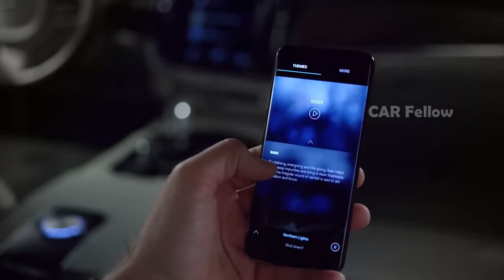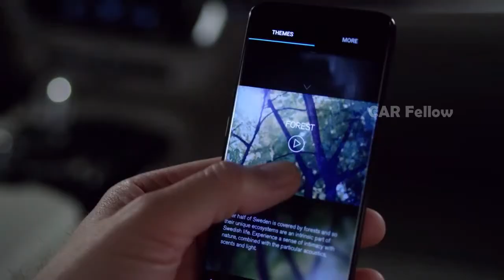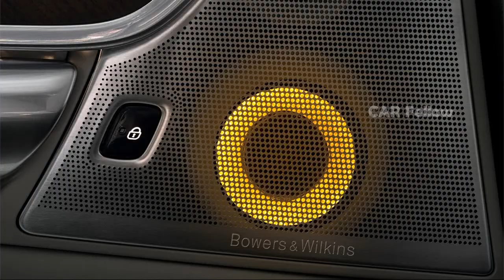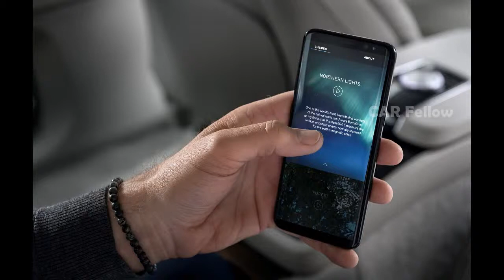Introducing Volvo S90 Ambience Concept Next Level Of Luxury And Technology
Introducing  Volvo Ambience Concept   Next Level Of Luxury And Technology

Volvo newest 3-seat concept car’s cabin is a light and scent haven

Volvo has brought the Northern Lights into its most luxurious car, with a new S90 Ambience Concept promising maximum sensory sway for those who have a driver to focus on the road. Set to debut at the Beijing Auto Show in China, the concept car shows what Volvo describes as a luxury beyond just materials and design.

Instead, the goal is to engage with passengers’ senses in a more fundamental basis. “The design explores how people feel inside the car and enables them to influence their own mood and well-being,” Robin Page, head of design at Volvo Cars, claims.

It’s based on a car that’s already one of Volvo’s more unusual models, the S90 L Excellence. That does away with the front passenger seat, replacing it with a fixed ottoman for the lucky person sat in the rear. Out of that folds a display, which can also be used as a workspace.

In the S90 Ambience Concept, however, the goal is calming not productivity. Seven different themes – with titles like Northern Lights, Scandinavian Forest, Swan Lake, Archipelago, Rain, Nocturnal, and Freedom – run the gamut from relaxation to invigoration, Volvo promises, as well as encouraging sleep. Each has a combination of audio, light, and scent.

A projection system beams graphics onto the roof of the cabin, for you to sit back and stare at wistfully. At the same time, there’s synchronized audio played through the Bowers and Wilkins sound system. Finally, Volvo partnered with fragrance specialist Byredo on a quartet of bespoke scents. They get released from a portal in the center console, which rises out of the cabinetry for a suitable sense of drama.

It’s all controlled by a smartphone app, which gives a rundown of each theme and its goals. And, while it’s currently just a concept, Volvo says it needn’t necessarily stay that way. “Volvo Cars has the ambition to make it available in S90 Excellence production cars,” the automaker points out, “to enhance its Excellence offer, especially in China.”

Still, it’s not the only company to be experimenting with light, color, sound, and scent to make car cabins more interesting. Mercedes-Benz, for example, already offers an “Energizing Comfort” option on its more luxurious models, which combine custom soundtracks with fragrances and LED lighting to variously motivate or relax you. When we tried that out on the 2018 Mercedes-AMG S63, we found it occupied a fairly strange middle-ground between comforting and odd, mind.